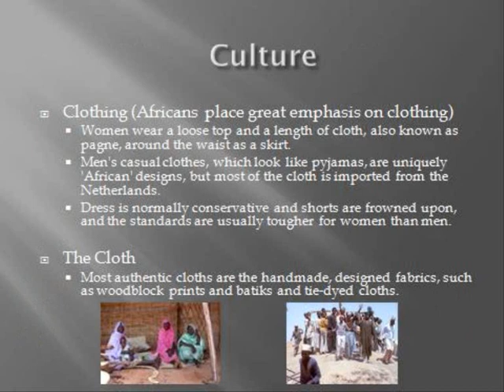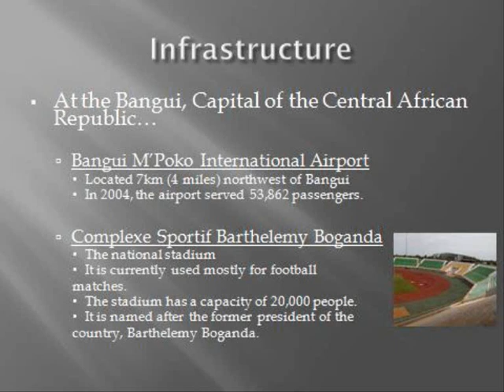SYOG - Xishan's Twinning Country: Central African Republic